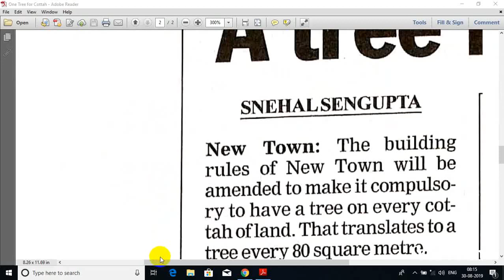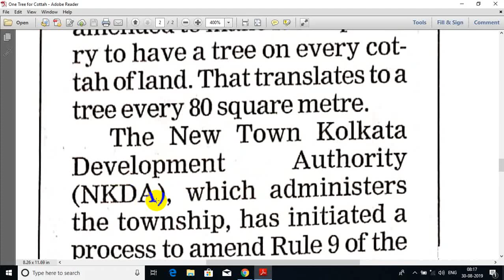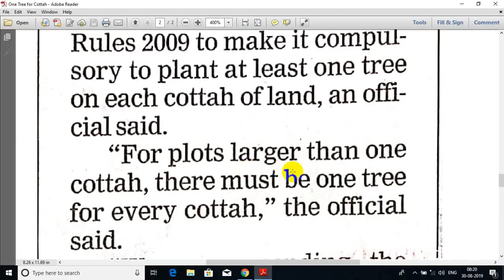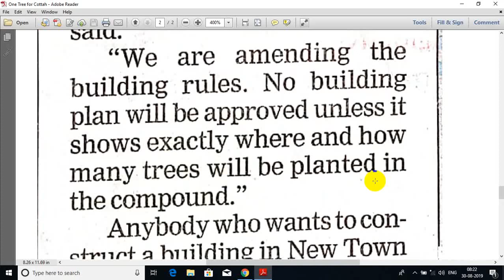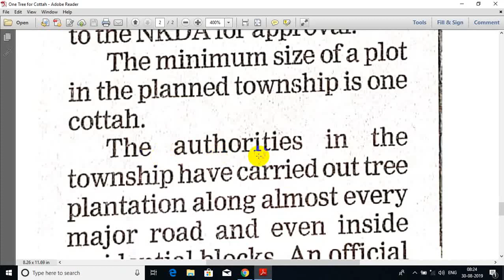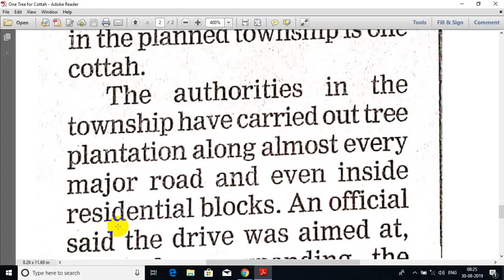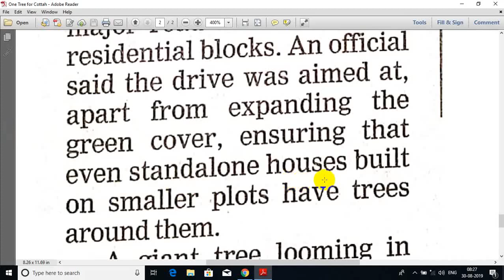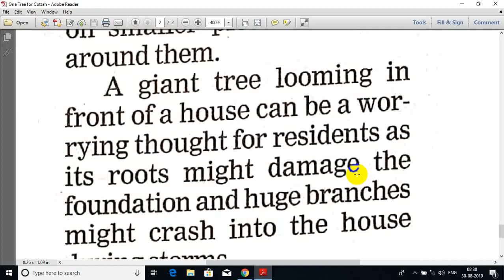News Paper Reading || Telegraph Reading || A Tree For A Cottah || on 29.8.19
It is an initiative of "Santanamoy Informs" YouTube channel to share how to read English Newspaper, enhance the stock of words and write good English. There is no other way than to have practice of reading the newspaper regularly to learn English. If any one can continue reading English Newspaper, he, of course, will set in a way to develop his future in all aspects in his life. We should be aware of the fact to know English is a dignity, is a familiar thing in our society.
It is a report on State Drags Feet on A tree for each cottah of land in New town published in Telegraph on 28/09/2019